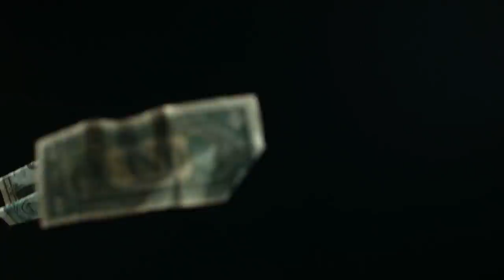How To Make The Narcissist Want Nothing To Do With You